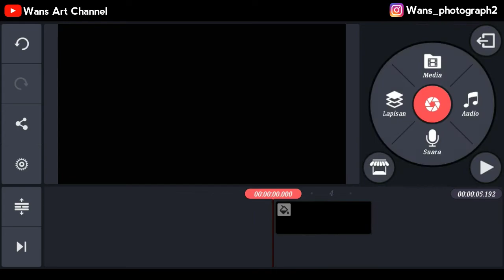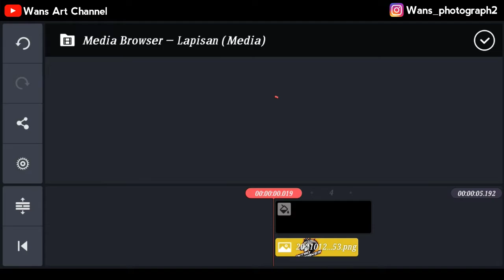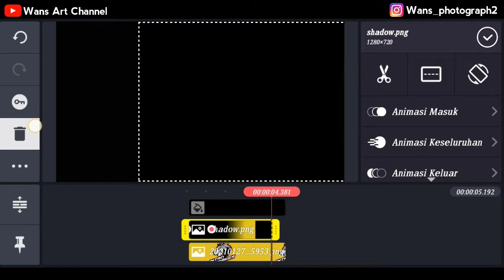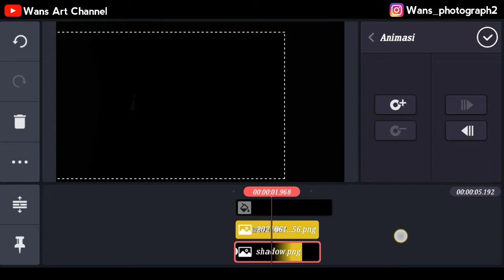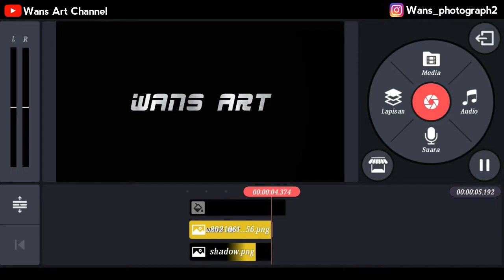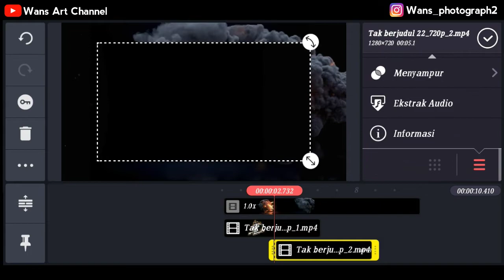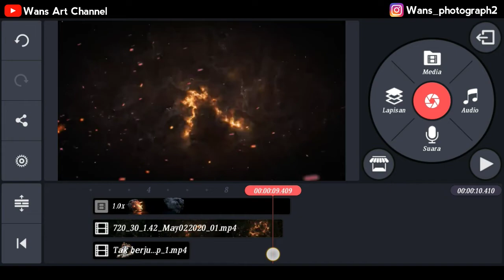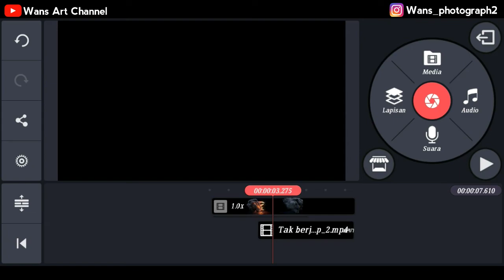CARA BIKIN INTRO YOUTUBE FIRE EFFECT DI HP ANDROID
CARA BIKIN INTRO YOUTUBE EFEK API DI KINEMASTER ANDROID

▶️BAHAN
👉efek api

Klik link👉Buka pake chrome👉Tunggu iklan👉click here👉iklan 👉klik kembali aja👉GET LINK👉iklan👉 klik kembali lagi👉Downl0d